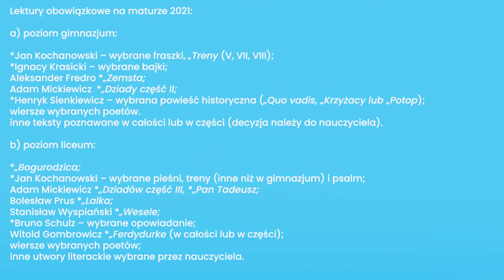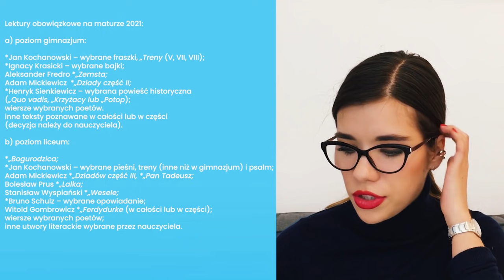Matura 2021 - przewidywania. Jakie lektury się pojawią?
UWAGA! Tylko do 15.01⏰ możesz zgarnąć kurs maturalny 2025 w PROMOCJI i złapać BONUS🤌 Sprawdź👉
🔹Materiały do dzisiejszego filmu prześlę ZA DARMO do osób zapisanych na mój newsletter. Zapisać można się ➡tutaj

Dziś porozmawiamy o przewidywaniach maturalnych :)
00:00 - 1:36 Wstęp
1:36 - 2:54 Zastrzeżenie
2:54 - 4:36 Co przewidujemy?
4:27 - 5:59 Lektury obowiązkowe
5:59 - 6:58 Co już BYŁO na maturze
6:58 - 10:57 PRZEWIDYWANIA
10:57 Pożegnanie

NEWSLETTER - regulamin i informacje
- Treści są dostępne tylko dla zapisanych osób - nie przekazujemy ich nikomu
- Nie istnieje możliość otrzymania poprzednich notatek inną drogą niż poprzez zakup w sklepie  -  nie wysyłam ich na indywidualne prośby i Was też o to proszę
- Link do notatek staje się nieaktywny w piątek o 20.00, dlatego warto zapisać notatki na swoim komputerze

Dokładam wszelkich starań, aby moje filmy przekazywały wartościowe treści. Wiedza, która się w nich pojawia, musi być jednak skracana. Jeżeli czegoś z filmu nie rozumiesz, to dopytaj o to w komentarzu. Uzupełniaj także swoją wiedzę korzystając z innych źródeł:)